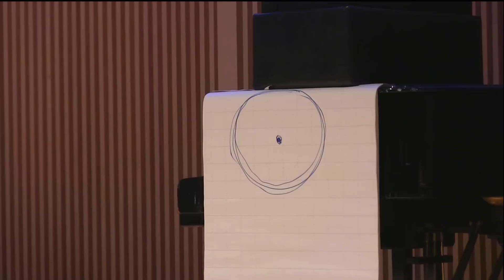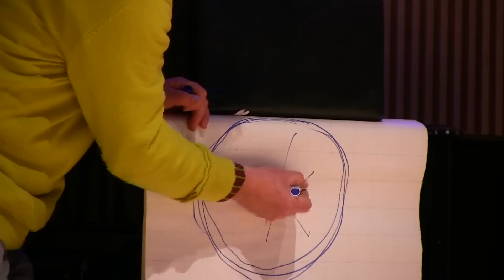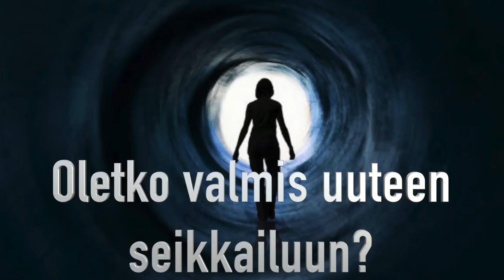Tampereen hengen- ja tiedon messut 2016: klaus rahikainen - kuka minä olen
Kuka minä olen- on kysymys, joka parantaa maailmasi tuskan, kertoo Ahvenanmaalainen Klaus Rahikainen Tampere talolla Hengen- ja tiedon messujen luennossaan.Tämä on Rajatieto TV:n luentotaltiointi tämän kevään messutapahtumasta.